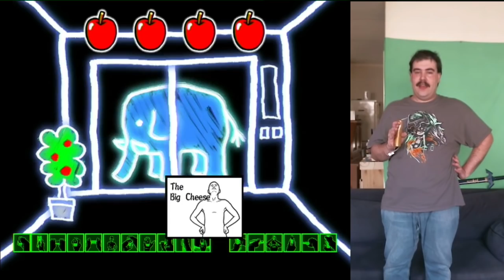Let's Play Wario Ware Smooth Moves #13 Veels Te Snel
Geen cutscenes. geen bosses, geen extra levens, 4 keer fout, YOU'RE OUT